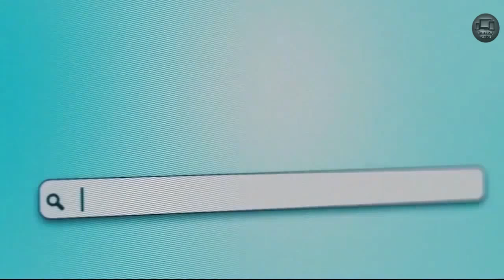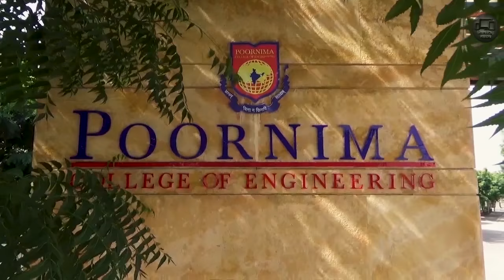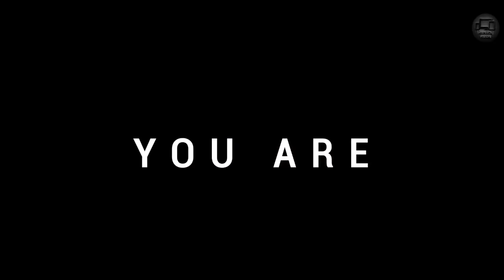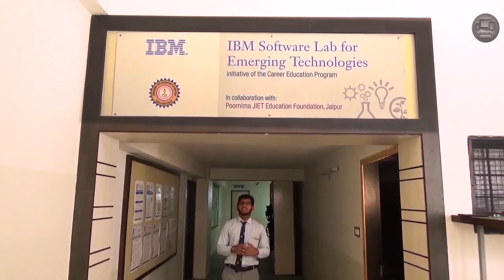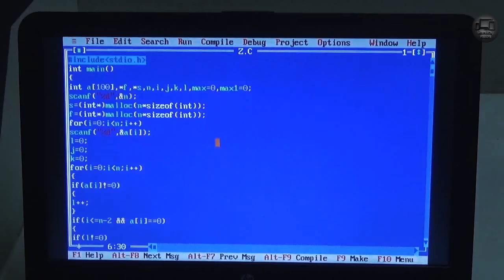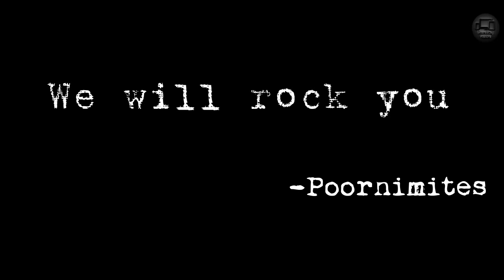A College called Poornima| Documentary of poornima college of engineering| A film by Yash Bharadwaj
Check out how we made it:-
Namaskar doston main Yash Bharadwaj, iss baar laya hoon kuch alag iss baar maine apne clg ki documentary banai hai , mere college ka name hai "POORNIMA COLLEGE OF ENGINEERING" which is situated in jaipur
Cast
PREM SINGH RATHORE
ABHISHEK SHUKLA
VIKRAM SINGH BHATI
PRAKHAR SINGHAL
SHREE KRISHNA SINGH
SHRUTI GENIRWAL
SURAJ KUMAR

Narration
Yash Bharadwaj

Writer,Director and VFX artist:-Yash Bharadwaj

Coordinator:-Mayank jain